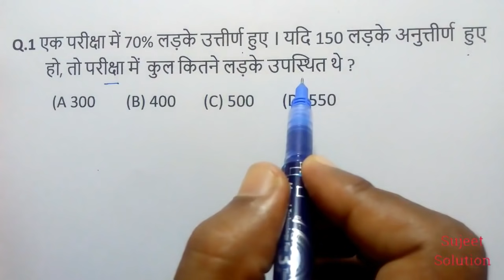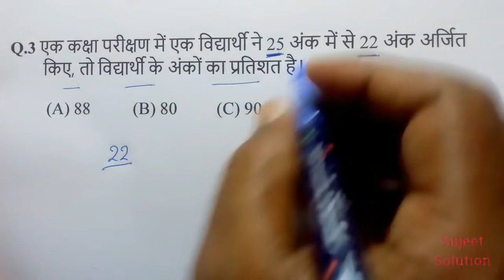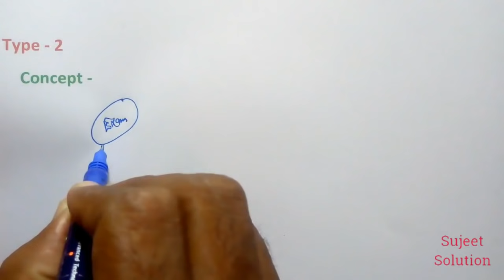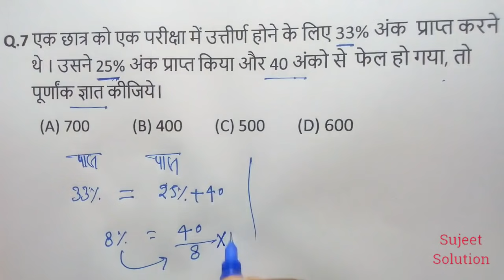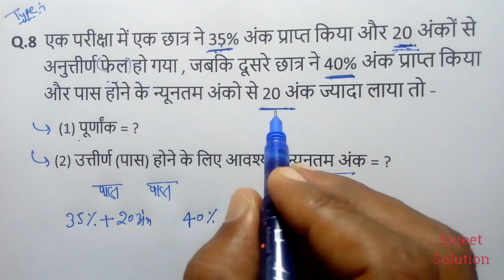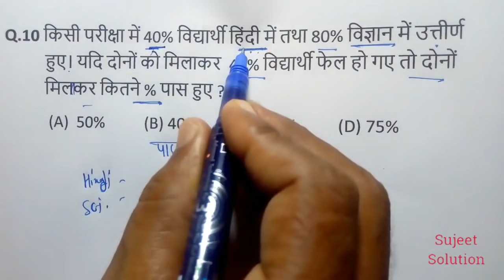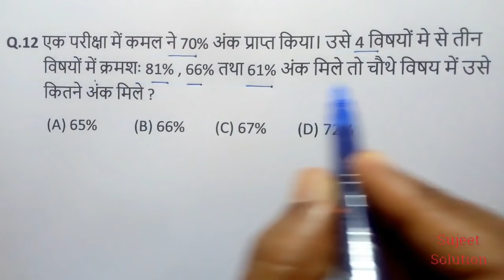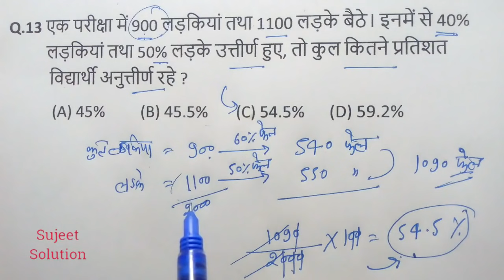Percentage ( प्रतिशत ) Part 2 || परीक्षा से Related Questions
Percentage ( प्रतिशत )

               Series ( श्रृंखला )

               Average ( औसत )

                Fraction ( भिन्न )

              Simplification ( सरलीकरण )

               L.C.M & H.C.F